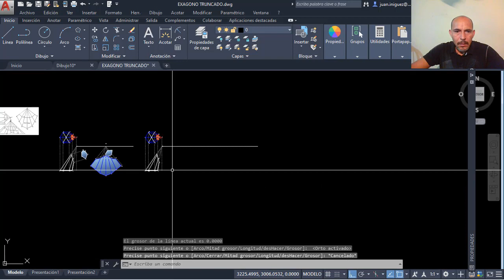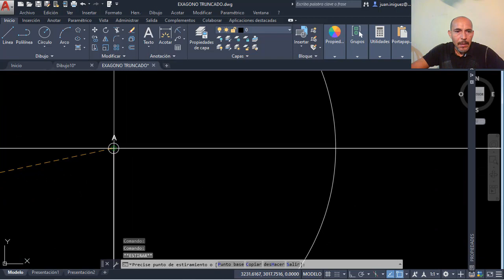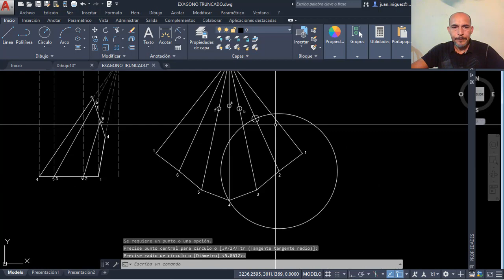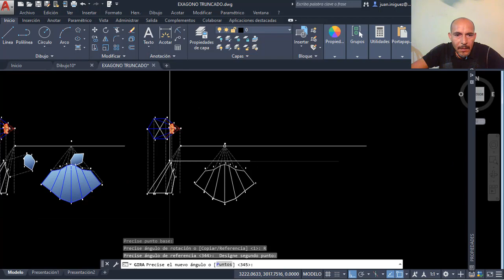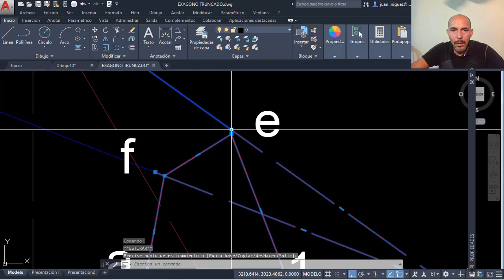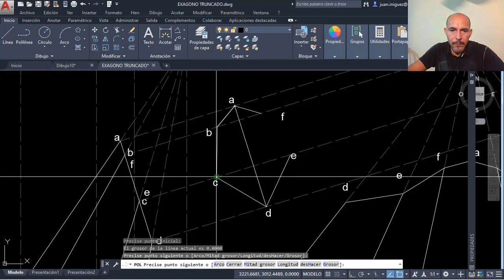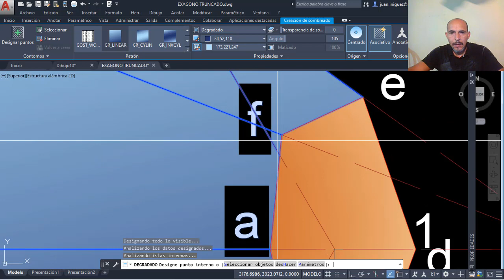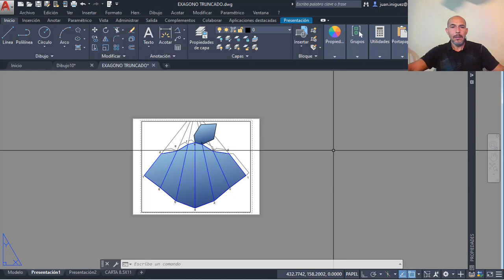HEXAGONO TRUNCADO DESARROLLABLE PARTE 2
COMO HACER UNA MAQUETA POR MEDIO DE UNA PIRÁMIDE OBLICUO TRUNCADO DESARROLLABLE PARTE 2